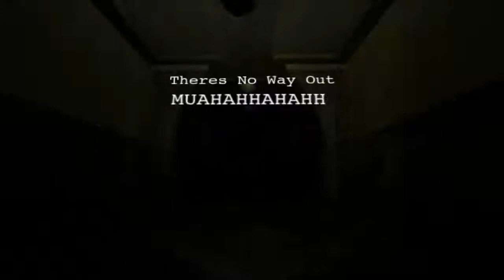SCARIEST GAME EVER - Inside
MY LEG STILL HURTS FROM THAT JUMPSCARE